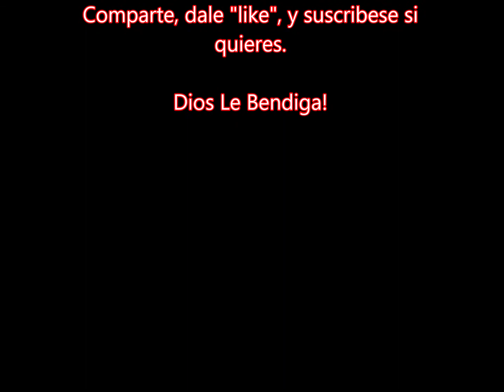Abraham Rodriguez - Rey Eternal - Alabanza - Adoracion - Jesus te ama, orale!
Musica inspirada por el espiritu santo para bendecirle.